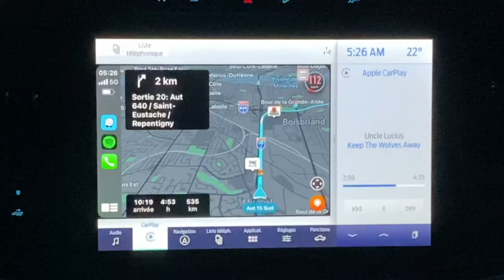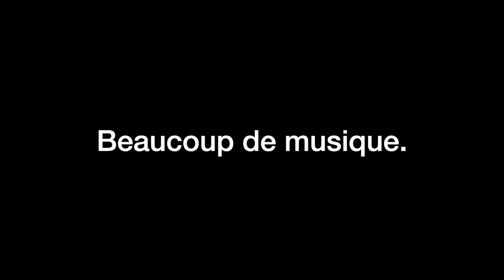Boots and hearts 2022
Boots and Hearts 2022 feat. RV camping and a lot of rain.